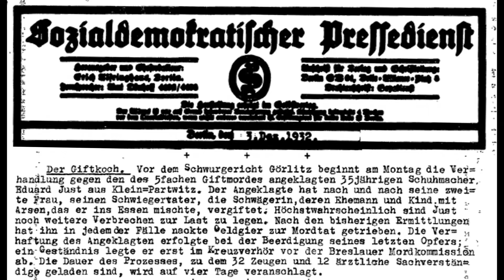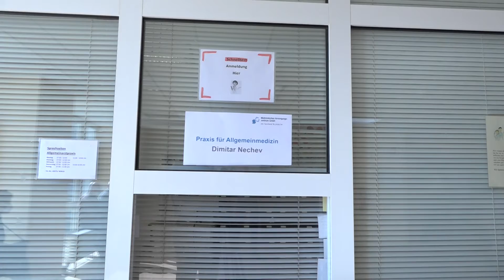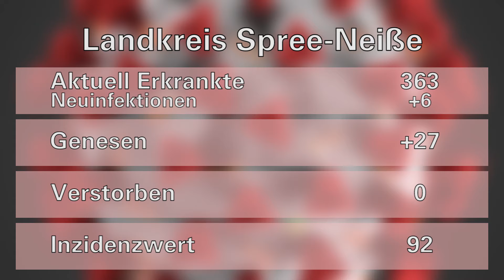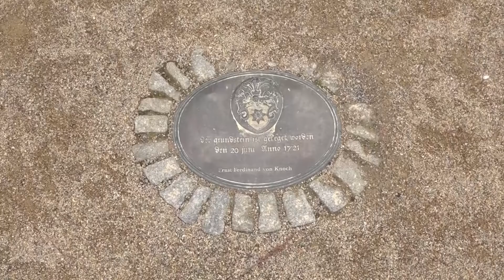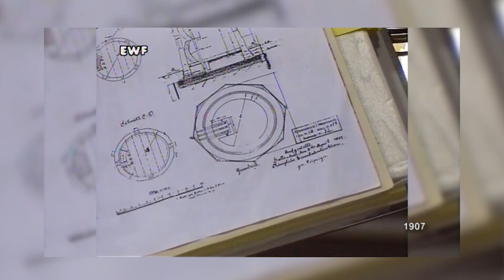Drehscheibe Lausitz vom 17.05.2021 - LAUSITZWELLE